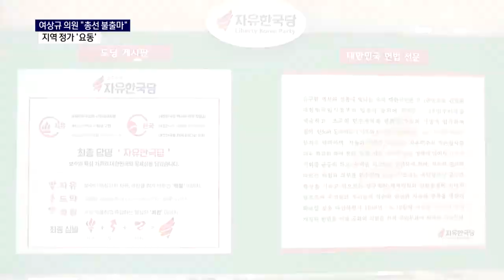여상규 의원, 총선 불출마 선언..지역 정가 '요동'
사천·남해·하동지역 3선 국회의원인
여상규 의원이
2일 총선 불출마를 선언했습니다.

국회 법사위원장을 맡고 있던
여 의원의 갑작스런 불출마 선언은
현 정부와 여당,
그리고 자유한국당 지도부 상황에 대한
불만, 불신임이 주된 이유입니다.

여 의원은 이날 서경방송과
전화 인터뷰를 통해
국익은 무시하고 극심한 편가르기와
당파적 이익만 쫓는
여러 정치적 현실에
환멸을 느낀다고 밝혔습니다.